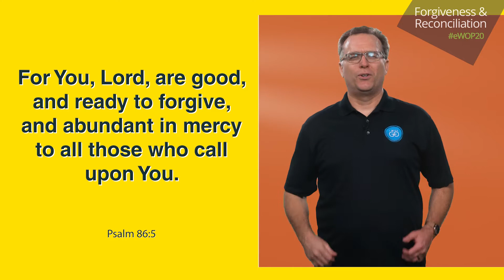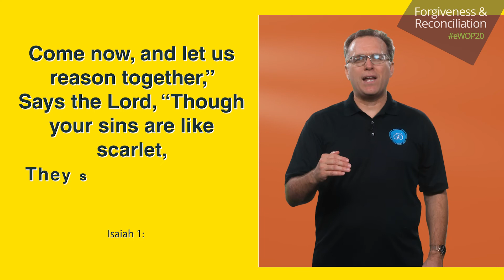Day 3 | The Embrace Series: The Embrace by Gary Blanchard.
Forgiveness is not dependent on you, it is dependent on God. Forgiveness is something that God does. It is a promise.